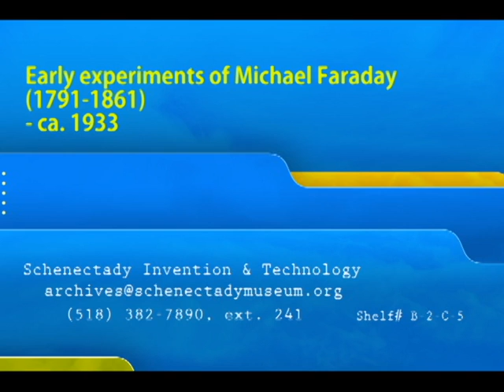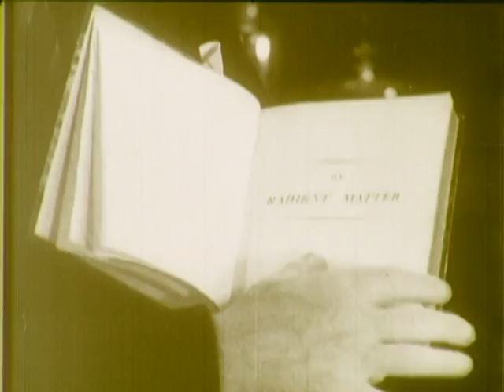Early experiments of Michael Faraday (1791-1861) - ca. 1933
The original film was a negative.

"The illustrious Englishman who gave the world the secret of generating electricity from magnetism. An appreciation by Sir William Bragg, a successor of Faraday at the Royal Institution."

Includes  re-enactments of Faraday's early experiments in magnetism, using his original equipment.